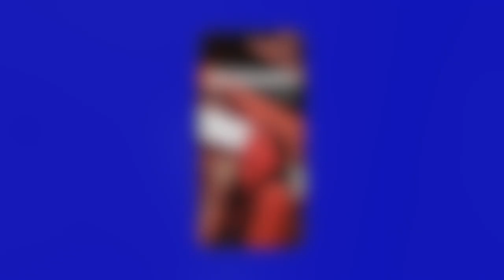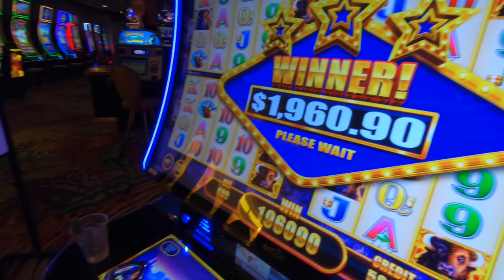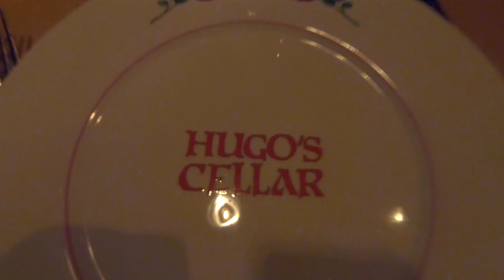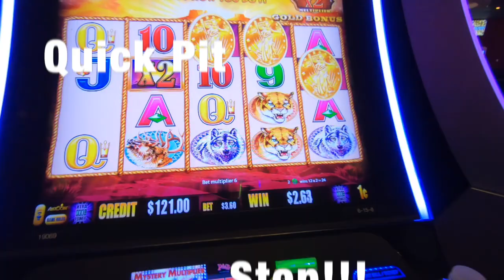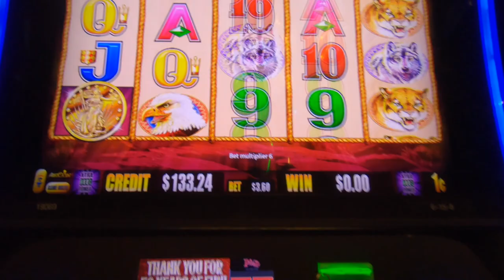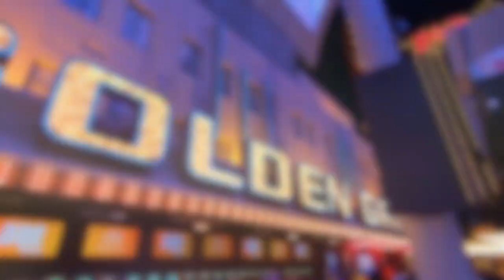VEGAS VLOG | FREMONT STREET | HUGO's CELLAR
This is day 1 of our Aug 2021 Anniversary trip to Las Vegas!

- Flight out to Vegas
- Check into the El Cortez
- Little bit of Gambling
- Anniversary dinner at Hugo's Cellar
- Walk back to the Plaza

SOCIAL